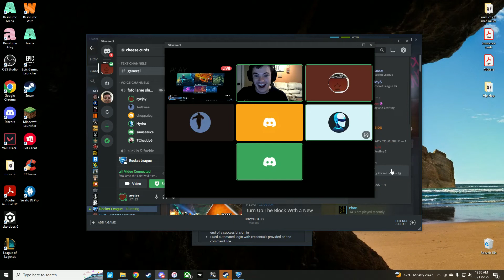bullshit fly my way i keep walkin